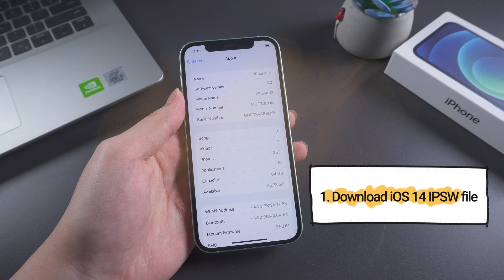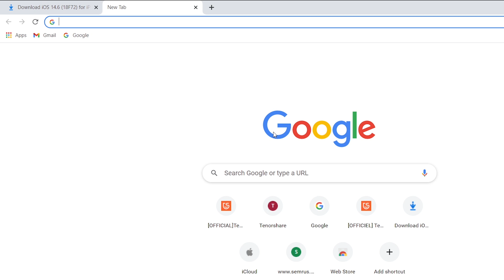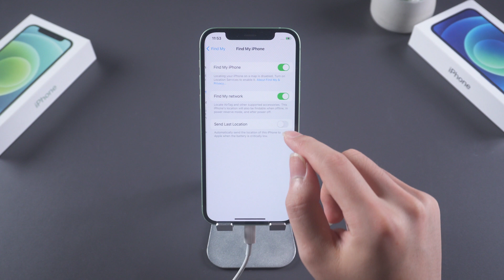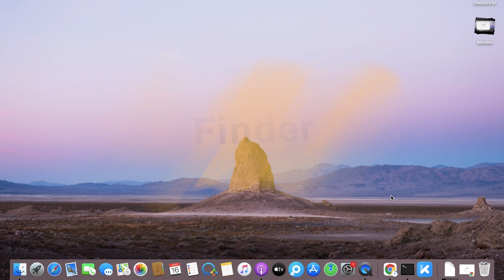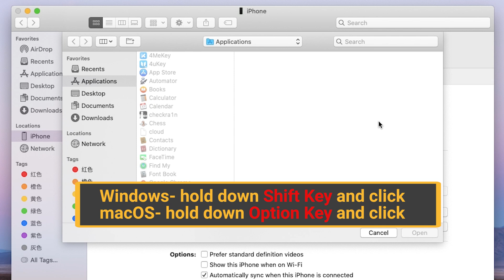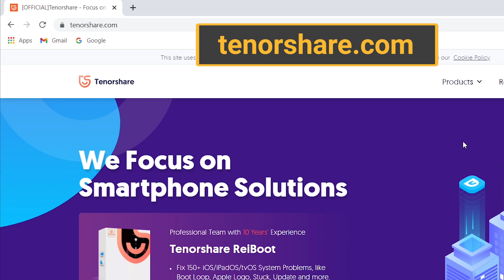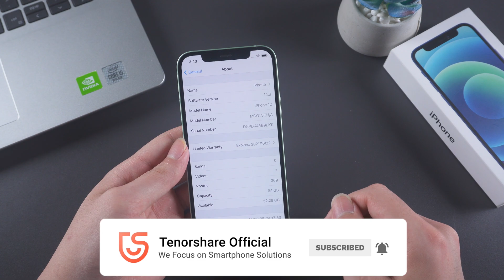Top 3 iOS 15 & iOS 16 Downgrade Tool 2021 - (Full Guide)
It has been a few days since Apple released the iOS 15 beta. Some of you might have already installed the latest version and wanted to get the iOS 14 back. In this video I will introduce 3 top iOS downgrade tools for you, and instruct you step by step to get your iPhone back to iOS 14.

Chapters:
0:00 Intro
0:37 Preparation
0:54 Tool 1: iTunes
3:13 Tool 2: Finder
4:39 Tool 3: ReiBoot